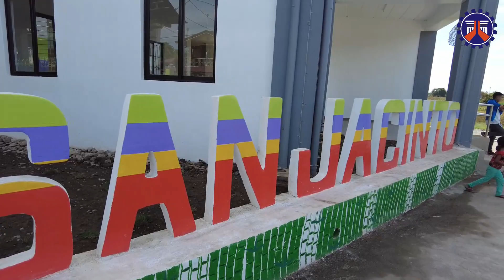Construction of Brgy. San Jacinto MPB, San Manuel, Tarlac